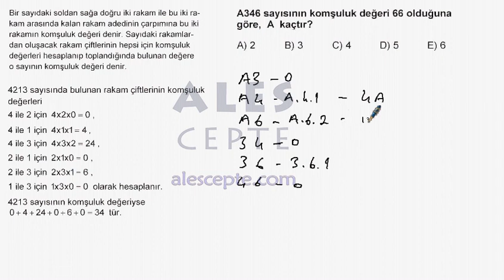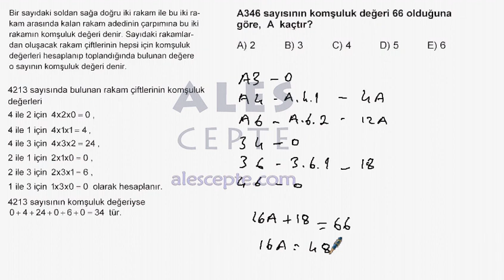ALES 2014 İlkbahar Sayısal-1 Soru 18